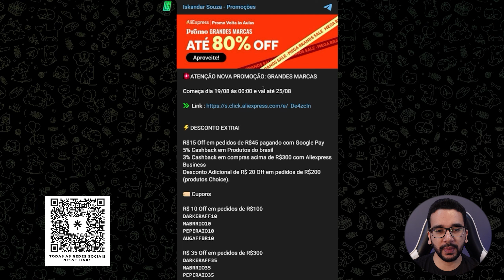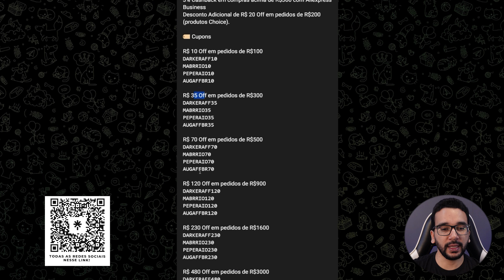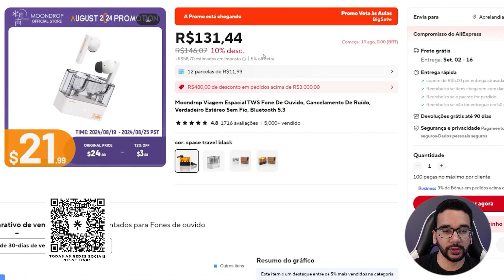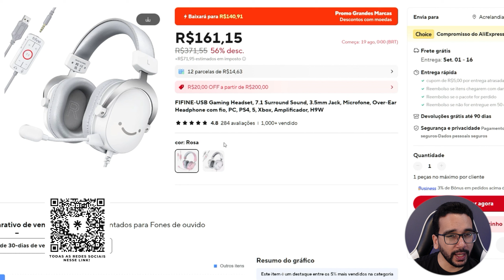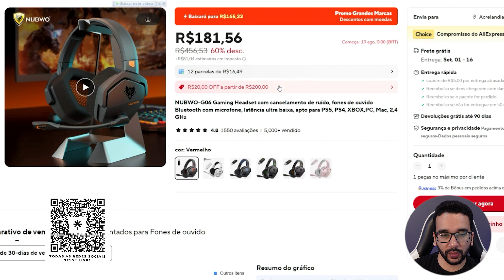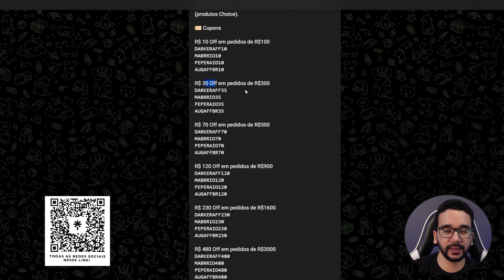Áudio com QUALIDADE! Dicas de Headphone e Headset no AliExpress - Cupons Gerais e EXCLUSIVOS!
Hoje venho trazer uma pequena seleção de headphone e headset com e sem fio com boa qualidade e bom preço no AliExpress. Aproveitem a Promoção GRANDES MARCAS no dia 19!
EXCLUSIVO
R$ 12 OFF em R$ 144
IFPO6ZJ
R$ 28 OFF em R$ 287
IFP61PE
R$ 86 OFF em R$ 862
IFPRPGC
Fone KZ
Fone MoonDrop
Fone Truthear
Fone Oneodio
Fone Philips
Fone Haylou
Fone Anker
Fone Fifine H9
H9 Branco
Fone Fifine h6
H6 Branco
Nubwo G06